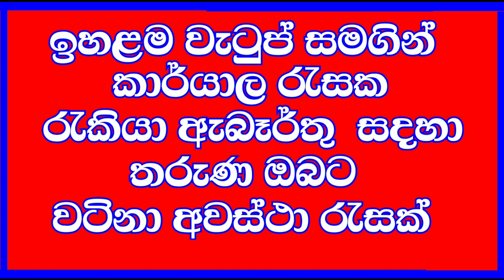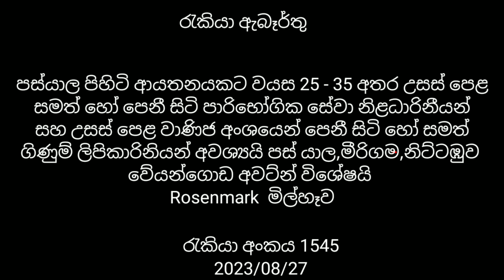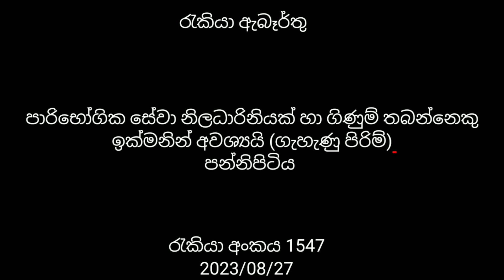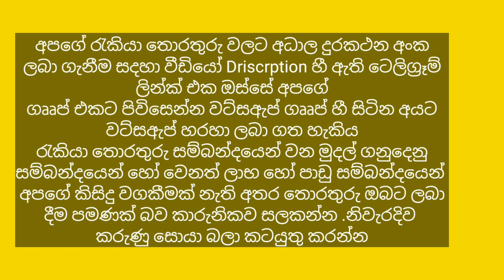ඉහල වැටුප් සමග සුපිරි රැකියා අවස්ථාවක් /jobs in sri lanka | new job vacancy | job vacancy 2023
පහත ලින්ක් එක ඔස්සේ මෙම රැකියා තොරතුරු වලට අධාල දුරකථන අංක ලබා ගත හැකිය
ඔබ අපේ නාලිකාව සස්ක්‍රයිබ් කර මෙම ලින්ක් එක ඔස්සේ අපගේ ගෲප් එකට සම්බන්ද වන්න.රැකියා තොරතුරු වලට අධාල සියළු දුරකථන අංක මෙහි පලකරන අතර වට්සඇප් ගෲප් හී දැනට සාමාජික වී සිටින සියළු දෙනාට දුරකථන අංක එහිද පලකර ඇත.වට්සඇප් සමාජික ප්‍රමාණය ඉක්මවා ඇති බැවින් ට්‍රෙලිගෑම් ගෲප් හී සමාජික වන්න

jobs
job
job vecancy
jobs lanka
ikman.lk job vecancies
gazette
job sri lanka sinhala
sri lanka

2023 job vacancy
sri lanka
news
politics
breaking news sri lanka
news today
kurunagala-job